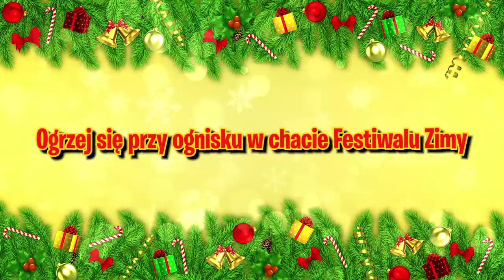*NOWE* Fortnite: Chata Festiwalu Zimy, Darmowe Nagrody.. (Poradnik, Festiwal Zimy)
🎁 W tym filmiku:
1. Przeszukaj Świąteczne skarpety w chacie Festiwalu Zimy - 0/1
2. Dołóż do ogniska - 0/1
3. Likwidacje z przywróconej broni - 0/5
4. Chowaj się w Podstępnym Bałwanie w różnych meczach - 0/2
5. Ogrzej się przy ognisku w chacie Festiwalu Zimy - 0/1

💡 Inne rzeczy, które mogą cię interesować:
⠀⠀• Gram na PC, a jego podzespoły to m.in.:
⠀⠀- Obudowa PC: Nzxt H700i matowa czarna niebieska
⠀⠀- Procek: Intel Core i9-9900K 8x 3.60GHz
⠀⠀- Chłodzenie Procka: Nzxt Kraken X72
⠀⠀- Karta Graficzna: RTX 2080Ti
⠀⠀- Płyta główna: MSI MEG Z390 GODLIKE
⠀⠀- Pamięć RAM: G.SKILL 32GB 3200MHz Trident Z RGB LED CL14
⠀⠀- OS: Windows 10 Pro